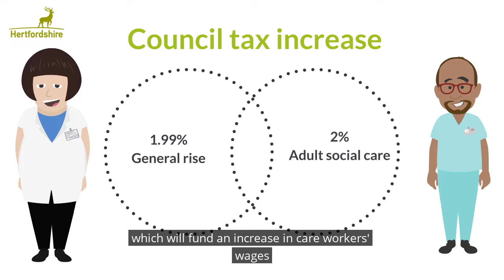How we spend your Council Tax at Hertfordshire County Council 22/23